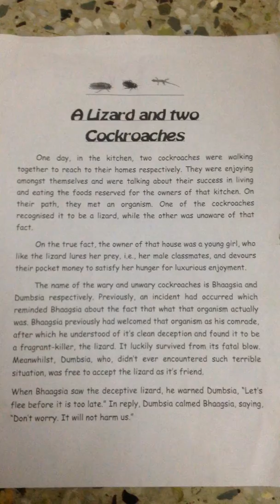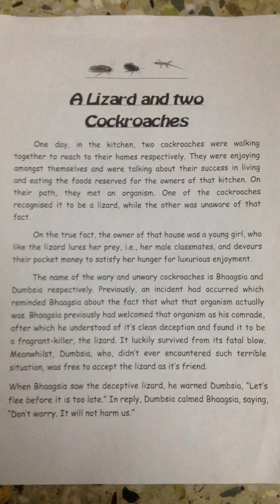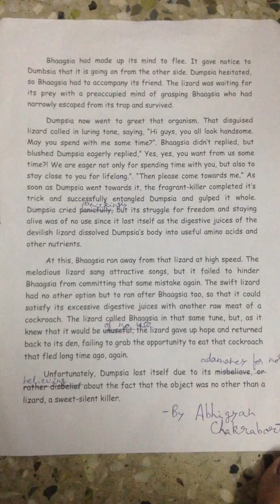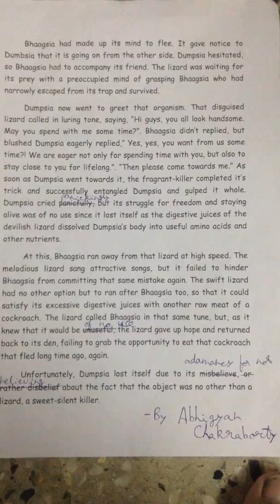The lizard and two cockroaches.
An ironical tale of love deception.